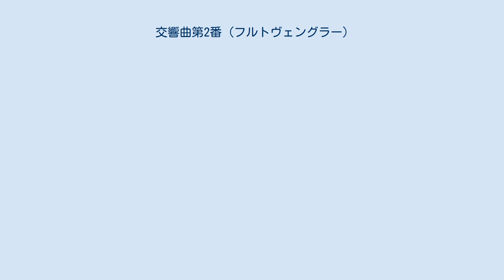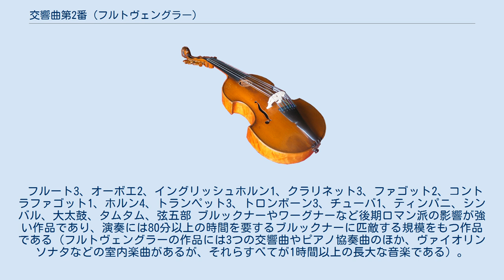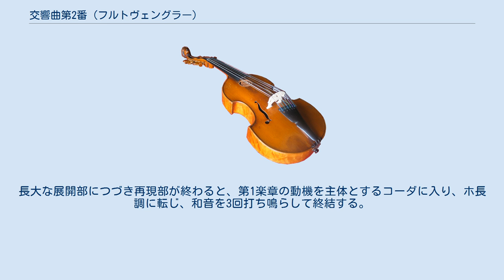交響曲第2番 (フルトヴェングラー)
交響曲第2番ホ短調（Sinfonie Nr.2 e-Moll）は、ヴィルヘルム・フルトヴェングラーが1944年から1945年にかけて作曲した交響曲。
フルトヴェングラーの交響曲のうち自演の録音を聴くことができる唯一の作品で、その数は現在7つにものぼる。
 1944年に作曲に着手し、第二次世界大戦ドイツ敗戦後の1945年10月18日に完成した。
 初演は1948年2月22日、作曲者自身の指揮、ベルリン・フィルハーモニー管弦楽団による。
 日本初演は1984年4月24日に朝比奈隆指揮、大阪フィルハーモニー交響楽団により行われた。
 フルート3、オーボエ2、イングリッシュホルン1、クラリネット3、ファゴット2、コントラファゴット1、ホルン4、トランペット3、トロンボーン3、チューバ1、ティンパニ、シンバル、大太鼓、タムタム、弦五部 ブルックナーやワーグナーなど後期ロマン派の影響が強い作品であり、演奏には80分以上の時間を要するブルックナーに匹敵する規模をもつ作品である（フルトヴェングラーの作品には3つの交響曲やピアノ協奏曲のほか、ヴァイオリンソナタなどの室内楽曲があるが、それらすべてが1時間以上の長大な音楽である）。
なお、この曲には改訂版がある。
また、第1楽章第1主題の下降音形を循環主題として用いている。
 冒頭、クラリネットの音形に続いて弦楽で全曲を統括する下降する動機を奏する。
次第にテンポを速めながら主部に突入する。
リズム動機を効果的に用いた第1主題と、繊細で美しい第2主題からなる。
 木管群の美しい響きで始まり、ゆったりと流れる楽章。
 ファゴットのソロで始まり、次第に厚みを増してゆき、頂点で金管が咆哮する、ブルックナー風の2拍子のスケルツォ。
 長調で第1楽章冒頭の動機が木管に現れ、金管が応答して始まる。
弦楽器に再び現れると次第に盛り上がりを見せ、頂点でファンファーレが響き、一瞬静まるも、すぐに主部に突入する。
付点リズムが特徴的な主題に、第1楽章の下降音形が絡み、頂点でホルンに明るいメロディックな第2主題が現れる。
長大な展開部につづき再現部が終わると、第1楽章の動機を主体とするコーダに入り、ホ長調に転じ、和音を3回打ち鳴らして終結する。
 （以下はジョン・アードイン著・藤井留美訳「フルトヴェングラー　グレート・レコーディングズ」（2000年音楽之友社）に併録されているジョン・ハント編「CDディスコグラフィ」による）。
 フルトヴェングラー自身の演奏による録音